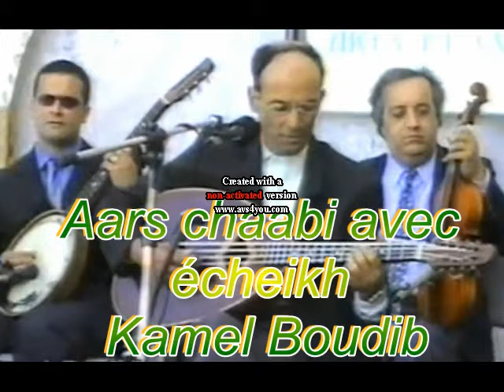Kamel Bourdib, aars, aayit noussik ya rassi, 1sur2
Aars chaabi avec écheikh Kamel Bourdib, 02 parties, publié par Merzak Latreche.